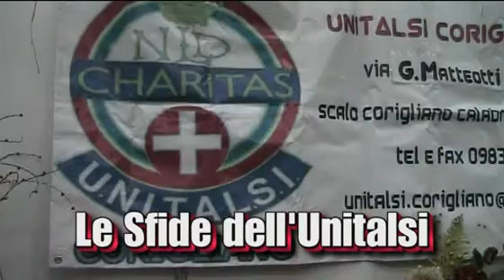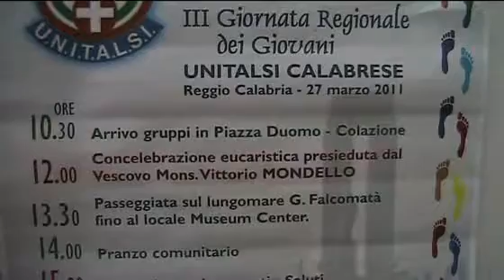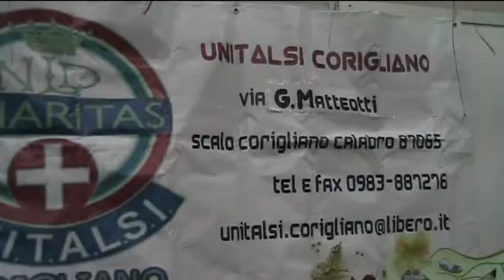Corigliano, Le Sfide Dell'Unitalsi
Continua l'impegno sociale della sezione coriglianese dell'Unitalsi. Anche per il fine anno 2011 ci sono tanti eventi in programma per realizzare i vari progetti che risultano utili a chi ha bisogno. Il nostro Salvatore Garbato ne parla con il presidente Carmela Gaccione, per avere davvero le idee chiare su cosa accadrà nelle prossime settimane a chi ha a cuore le sorti del mondo del Volontariato nell'intera Piana di Sibari.

- Per un banale refuso grafico, nel servizio è errato il nome del presidente Gaccione: ce ne scusiamo con l'interessata e il nostro pubblico.